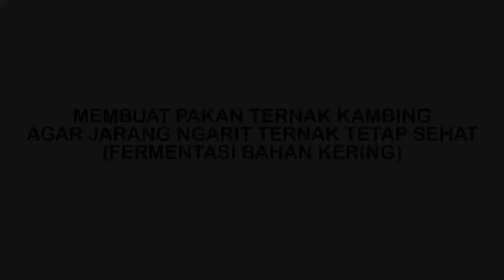Membuat Pakan Ternak Kambing Agar Jarang Ngarit Ternak Tetap Sehat Seri Fermentasi Bahan Kering